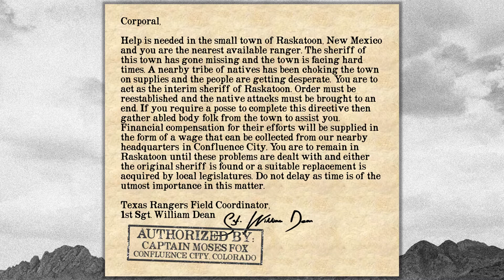Welcome to Raskatoon - Devils of the West Episode 1 - Savage Worlds TTRPG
Set in the Savage Worlds RPG System, this Deadlands-inspired campaign sees a Texas Ranger Corporal sent out to the little town of Raskatoon, New Mexico Territory in an alternate history 1881 to help solve issues plaguing the town.  Not everything, or everyone, is as they seem here, and everyone has something to hide.